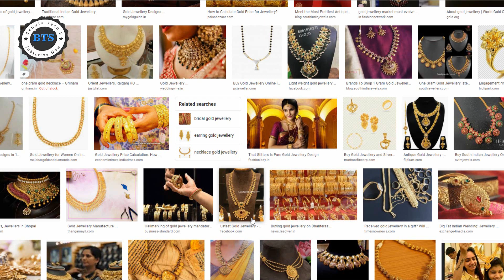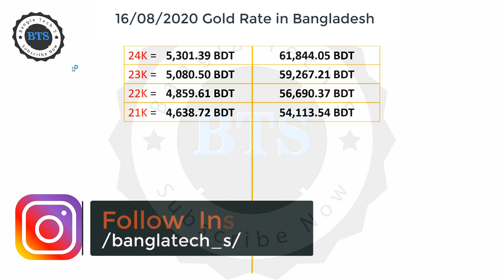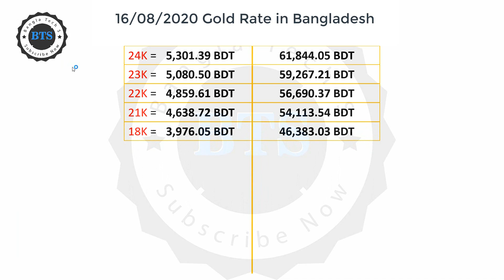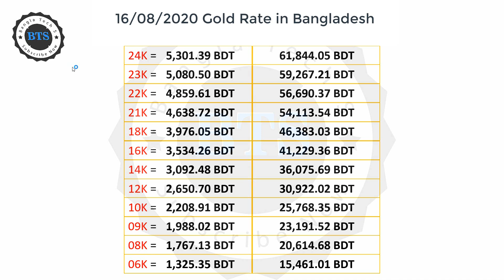Today Gold Price in Bangladesh | ajke sonar dam | Today Gold Rate | Sonar Dam Koto Ajke 16/08/2020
1) Gold price today in Bangladesh.
 2) Gold price today in bd.
 3)Gold price today.
 4)Gold price today in Kolkata.
 5) 22 k Gold price today in Bangladesh.
6)Gold jewelry price today in Bangladesh.
7)Gold price update.
 8)Gold price.
9) jewelry price in Bangladesh today.
10) আজকে স্বর্ণের দাম কত।
11)২২ ক্যারট সোনার দাম কত।
12)বাংলাদেশে সোনার দাম কত।
13)আজকে সোনার দর।
14)আজকে সোনার রেট কত।
15)গহনা সোনার দাম কত।
16)পিউর সোনার দাম।
17)১ ভরি স্বর্ণের দাম।
18) ২১ ক্যারোট স্বর্ণের দাম কত।
19)১৮ ক্যারোট স্বর্ণের দাম কত।
 20) হলমার্ক স্বর্ণের দাম কত।
 21)২৪ ক্যারোট স্বর্ণের দাম কত। 22)হলমার্ক স্বর্ণ কি।
23)১ গ্রাম স্বর্ণের মূল্য। সোনার

২২ ক্যারেট স্বর্ণ, স্বর্ণের রেট,

আজকের সোনার বাজার আজকের সোনার বাজার দর 2020 আজকের সোনার বাজার আজকে সোনার ভরি কত করে সোনা এক ভরির দাম কত সোনার দাম কত আজকে aj sonar dam koto bangladesh সোনার দাম কত 2020

আজকে সোনার দাম কত ,আজকের সোনার দাম কত